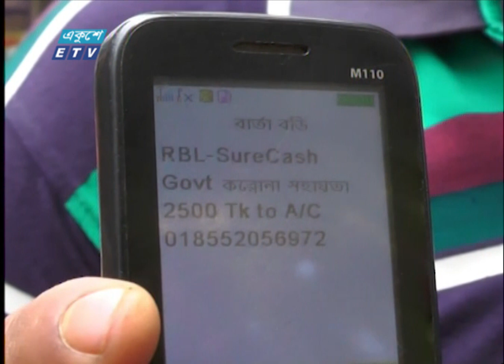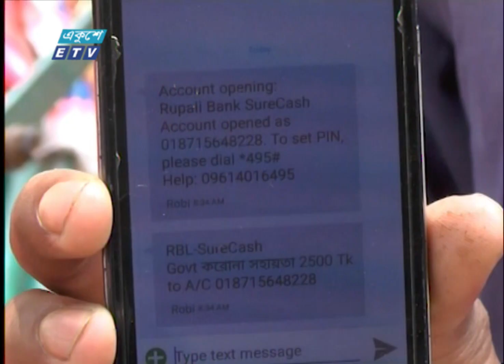উপকারভোগীরা প্রধানমন্ত্রীর ঈদ উপহার পেয়ে আনন্দিত | ETV News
প্যাকেজের বিষয়: উপকারভোগীরা প্রধানমন্ত্রীর ঈদ উপহার পেয়ে আনন্দিত
প্রতিবেদক: সমর ইসলাম
করোনা মহামারিতে বেকার হয়ে পড়া ৫০ লাখ পরিবার পাচ্ছে প্রধানমন্ত্রীর ঈদ উপহার। বিভিন্ন জেলায় উপকারভোগীরা এই উপহার পেয়ে আনন্দিত। কঠিন বিপদে পাশে দাঁড়ানোয় প্রধানমন্ত্রী শেখ হাসিনার প্রতি কৃতজ্ঞতা জানিয়েছেন তারা। পরিবার প্রতি আড়াই হাজার টাকা করে উপকারভোগীর সংখ্যা দুই কোটি। প্রতিনিধিদের সহায়তায় আরও জানাচ্ছেন সমর ইসলাম।

২০০০ সালের ১৪ই এপ্রিল এটি সম্প্রচার কার্যক্রম শুরু করে। টিভি চ্যানেলটির খবরে নতুনত্ব ও অভিনবত্ব থাকার কারণে দর্শকদের কাছে বিপুল জনপ্রিয়তা লাভ করে। দেশ বিদেশের সর্বশেষ খবর, নাটক, সিনেমা, ডকুমেন্টারিসহ নানা খবর ও বিনোদনমূলক অনুষ্ঠান প্রচারিত হয় একুশে টেলিভিশনে।